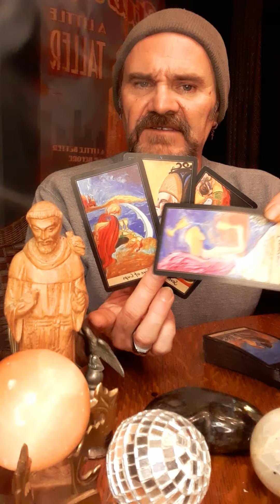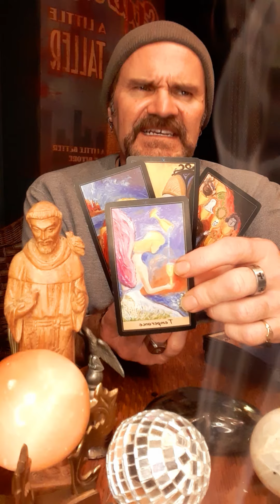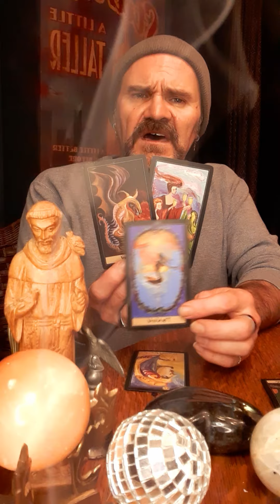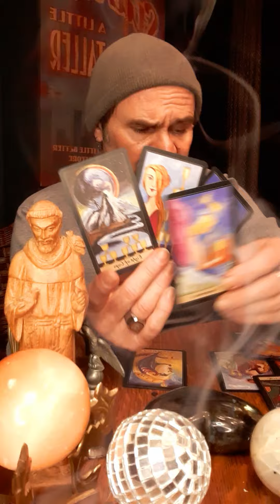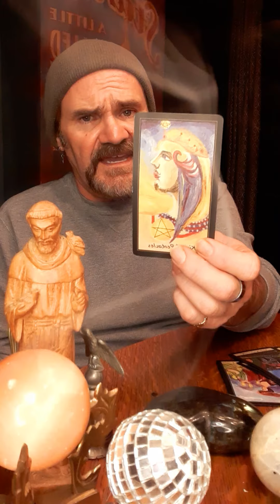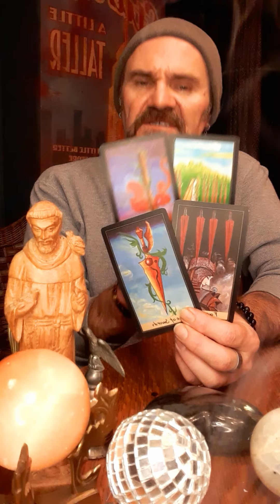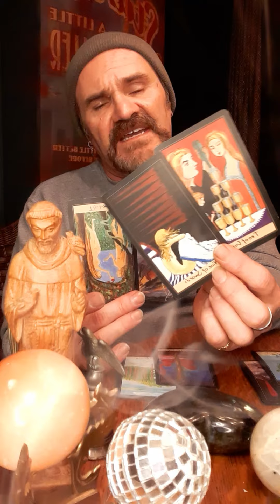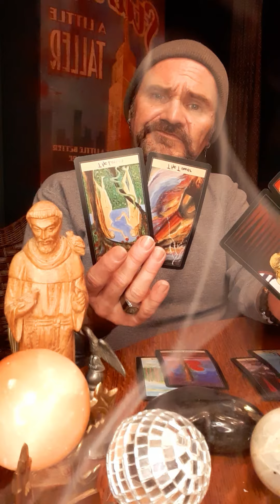JDS Tarot🧿 Scorpio🧿 You've got to focus on yourself now Scorpio. Leave it & stop giving it control